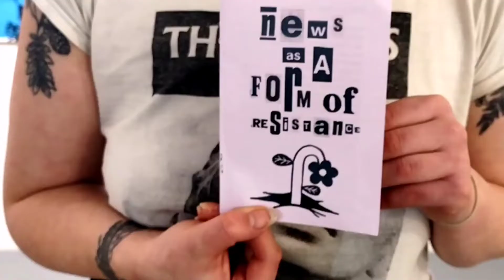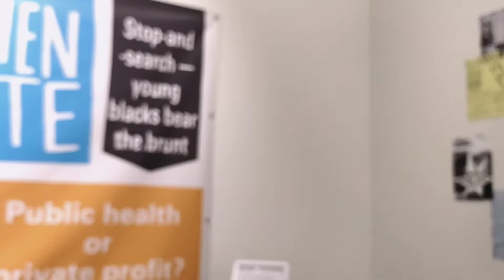News as a form of resistance exhibition